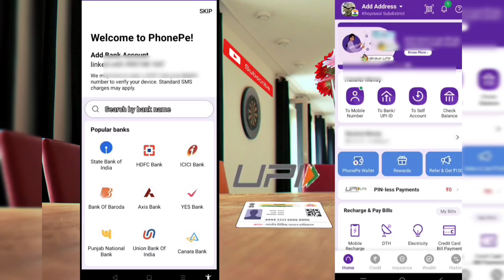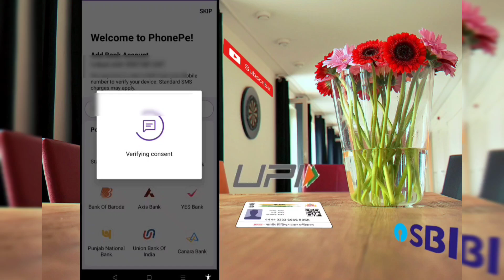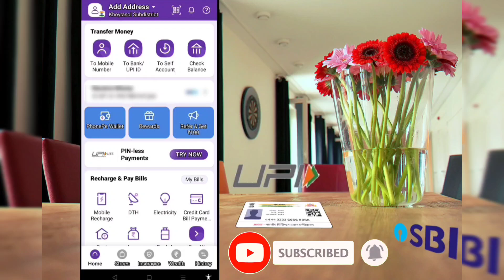sbi aadhar upi I Bina ATM Card Ke Phonepe Account Kaise Banaye?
sbi aadhar upi setup step by step | sbi aadhaar upi registration | sbi bank aadhar upi | sbi upi

flipkart personal loan new update
flipkart pay later new update
best offers in flipkart and amazon today
flipkart march offer
sbi aadhaar upi new update
flipkart mobile sale
flipkart offer notification
sbi credit card offers on flipkart today
upi offer today
flipkart exclusive offer
flipkart plus offer today
flipkart big sale
How to Set UPI Pin Using Aadhar Card

UCO Bank Aadhaar UPI